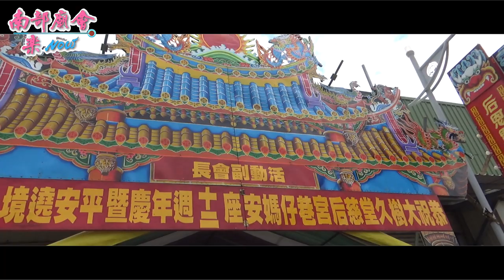9／22(日) 【拍攝地點：活動副會長】大樹慈后宮巷仔媽歡慶十二載祈福遶境